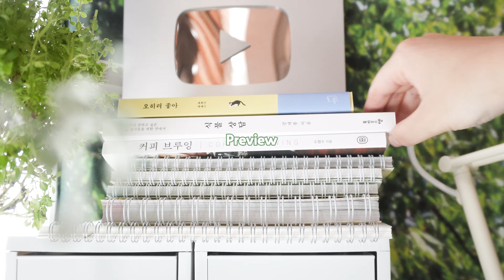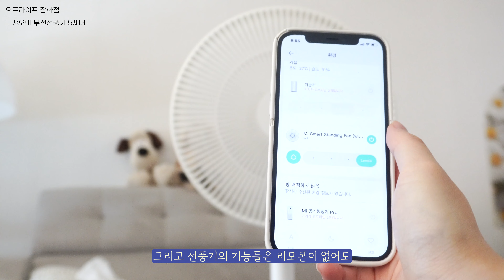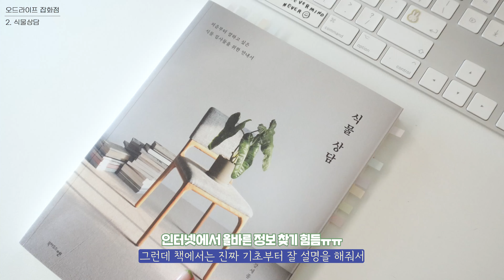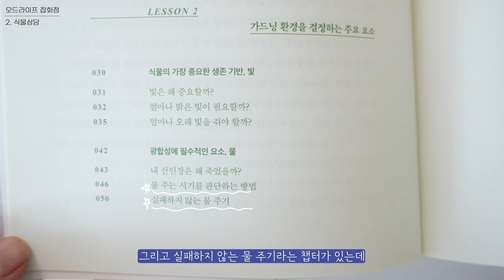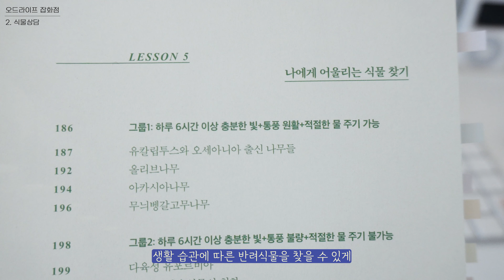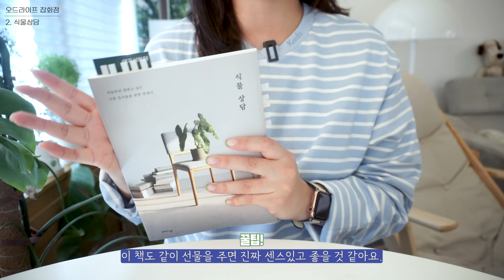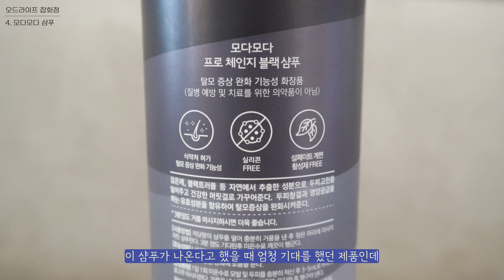오드라이프 잡화점💚샤오미 무선선풍기 5세대/진리의 아로마보이 커피메이커/초보 식물집사 책추천/모다모다 샴푸 1개월 후기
+영상 정보
아래 링크로 구매시 파트너스 활동을 통해 일정액의 수수료를 제공받을 수 있습니다. 감사합니다🖤
✦샤오미 무선 선풍기 5세대

00:00 시작
00:42 샤오미 선풍기
06:11 식물상담
09:08 아로마보이
14:08 모다모다샴푸
17:17 엔딩